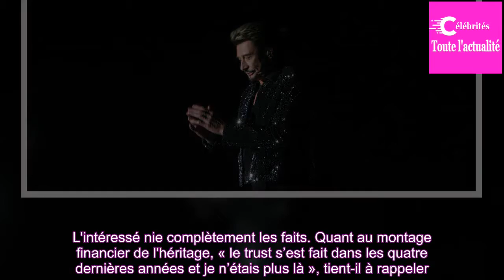Le père de Laeticia Hallyday a une petite idée sur la manière dont Johnny aurait dû dire à David et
André Boudou était parvenu à conserver le silence depuis le mois décembre dernier et la mort de Johnny Hallyday. Après de longs mois d'affrontement entre sa fille, Laeticia, et les deux aînés du rockeur, Laura et David, l'homme d'affaire de 67 ans brise le silence et prend cette semaine la parole d...